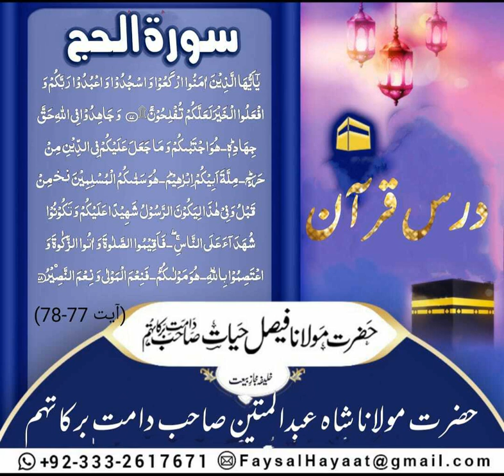Dars e Quran /Surah Hajj/Ayt 78-79 by Hazrat Molana Faisal Hayat saheb db